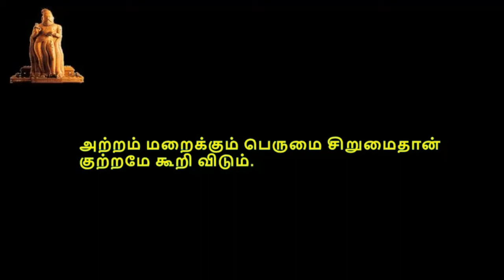Thirukkural, திருக்குறள், குறள் 0971-0980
திருக்குறள்,  பொருட்பால், அதிகாரம் 98, பெருமை, குறள் 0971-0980